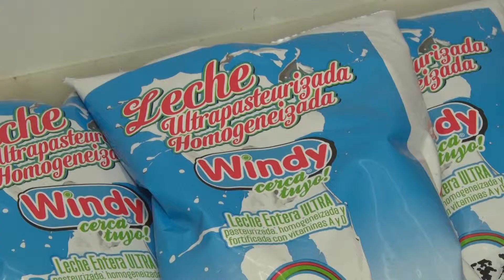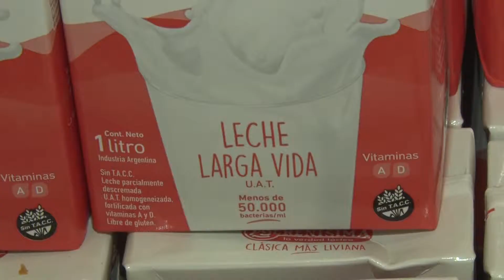NO FALTA LECHE, PERO AUMENTÓ EL PRECIO